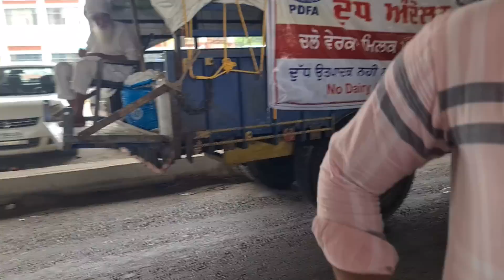ਲਉ ਜੀ ਗੱਡ ਤੇ ਝੰਡੇ ਹੁਣ ਸੋਡੀ ਜੁੰਮੇਵਾਰੀ ਆ ਵੱਧ ਤੋ ਵੱਧ ਸੇਆਰ ਕਰੋ